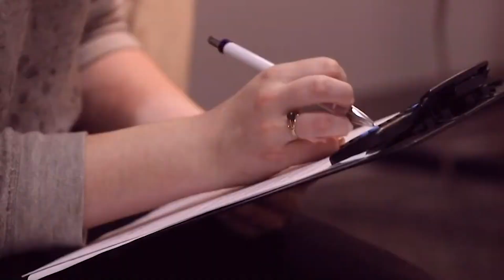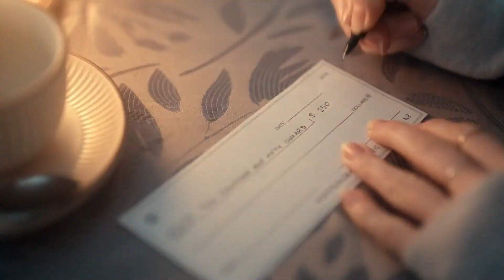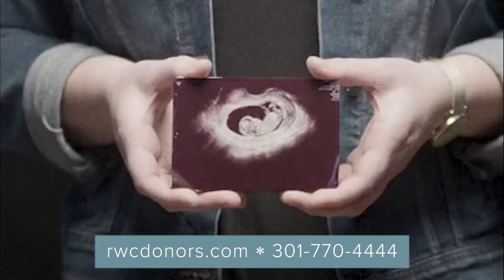Inside the Rockville Women's Center: Interview with Amanda Ricketts & How You Can Make a Difference!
Today, I'm at the Rockville Women's Center, a non-profit organization that holds a special place in my heart. In this video, I'll be interviewing Amanda Ricketts, the operations manager, to shed light on the amazing work they do. We'll discuss the various services they offer, including option consultations, pregnancy verifications for insurance and OBGYN purposes, post-abortive counseling, and a comprehensive parenting program featuring mentorship, childbirth, and breastfeeding classes, as well as material assistance. Join us to learn more about the Rockville Women's Center and find out how you can support their vital mission!

The best part? YOU can help!

Monetary

Baby products

Drop off diapers, formula, baby clothes, etc. at 12530 Parklawn Dr, Ste 170, Rockville, MD 20852.

I’m Khadine Fisher, your friendly and professional Realtor specializing in luxury real estate, relocation, and new construction in Montgomery County, Maryland.📍 Join me for an enjoyable and stress-free real estate journey, filled with authenticity, elegance, and expert insights. 🏘️